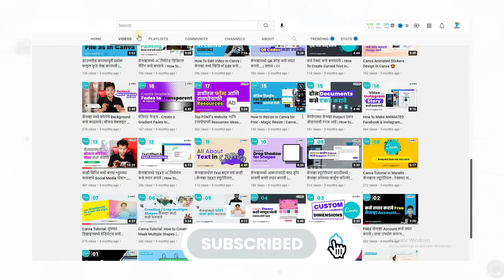What is a Bezier Curve? | Learn Photoshop in Marathi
What is a Bezier curve?

बेझियर वक्र हे गणितीयदृष्ट्या परिभाषित वक्र आहे जे द्विमितीय ग्राफिक अनुप्रयोगांमध्ये वापरले जाते.

वक्र चार बिंदूंनी परिभाषित केले आहे: प्रारंभिक स्थिती आणि समाप्त होणारी स्थिती (ज्याला "अँकर" म्हणतात) आणि दोन वेगळे मध्यम बिंदू (ज्याला "हँडल" म्हणतात). हँडल्स हलवून बेझियर वक्रचा आकार बदलला जाऊ शकतो.

रेनॉल्टमध्ये ऑटोमोबाईल्सच्या उत्पादनासाठी 1960 च्या उत्तरार्धात पियरे बेझियर यांनी वक्र रेखाटण्याची गणिती पद्धत तयार केली होती.